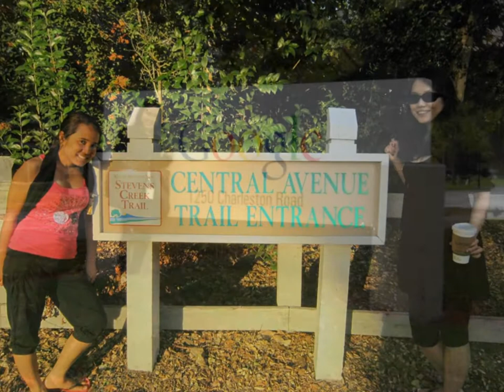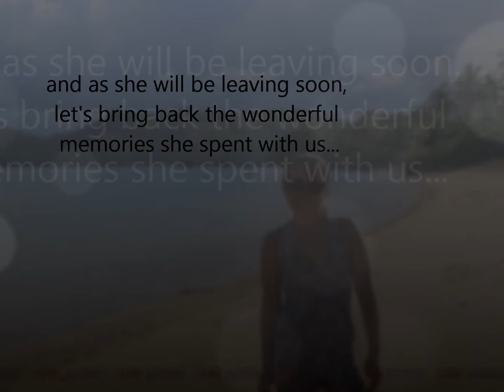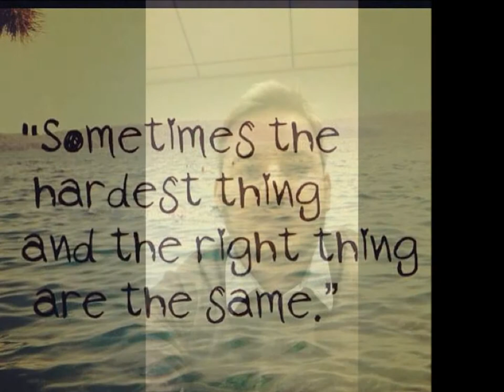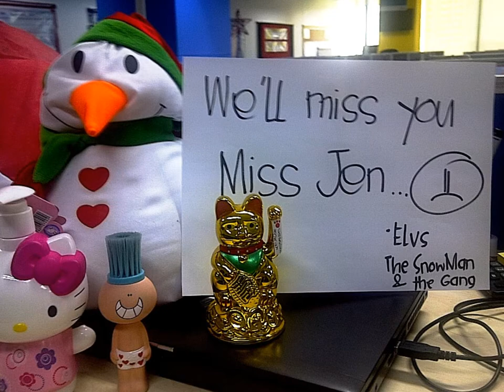Arvato-Google Display Billing Team Send-off video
My very able and reliable team prepared a video on my last working day at Arvato-Google. Thank you team for the effort on collating all those pictures. I knew there were millions of them since we all love camera lights..:-). Thank you too to the Googlers (Ken, Rob, Ezra, Matt) for there heartwarming video messages. Thanks to the GIO billing team for that hearty and mouthwatering send-off... To Chie and the team, I will be forever grateful to all of you.. Thanks for this one. Aja!! See you all around... (fyi, just dont like the collections of pictures with of all my male friends,,, :-) )